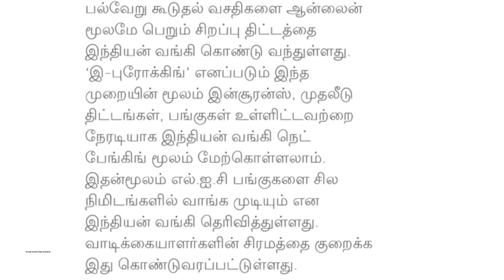இந்தியன் வங்கி வாடிக்கையாளருக்கு முக்கிய அறிவிப்பு | Indian bank offers | IB | News Tamil | scheme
வங்கி வாடிக்கையாளருக்கு மிக முக்கிய அறிவிப்பு | Indian bank offers | IB | News Tamil | Free scheme